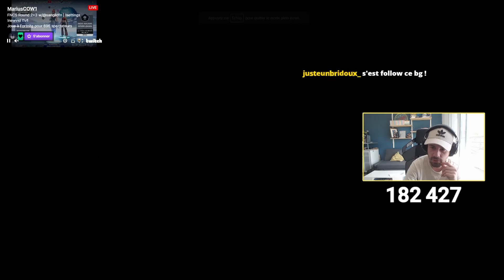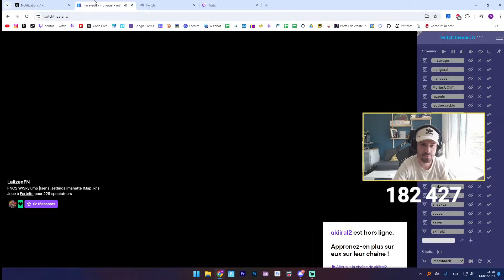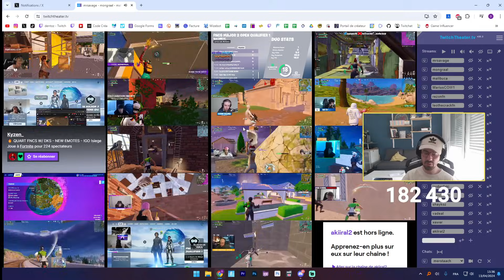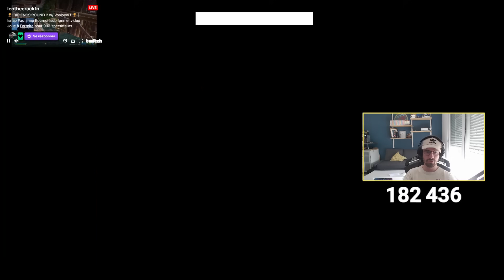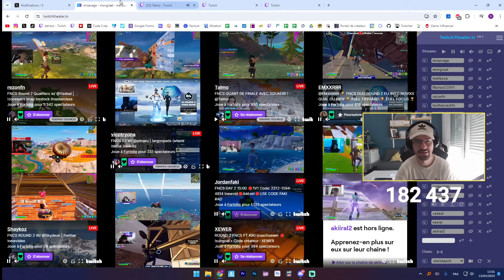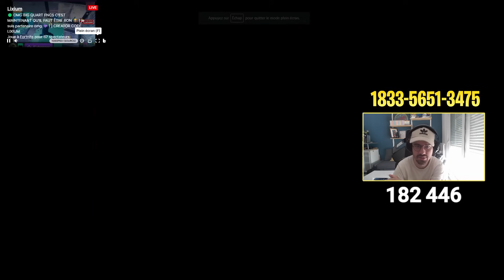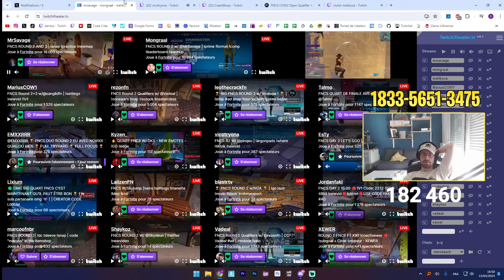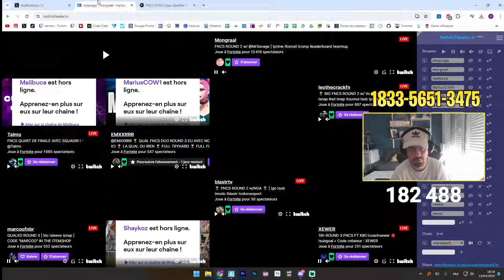Malibuca Troll pendant les FNCS Week 1 🤣🏆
✅ Code Dentoz pour me soutenir 🥰

📍Mes Maps Fortnite :
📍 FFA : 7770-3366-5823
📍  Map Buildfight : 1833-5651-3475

00:00 Intro
0:32 Abonne toi bg ❤️